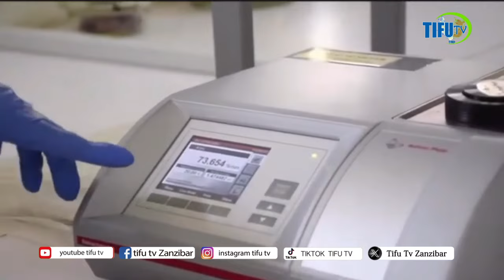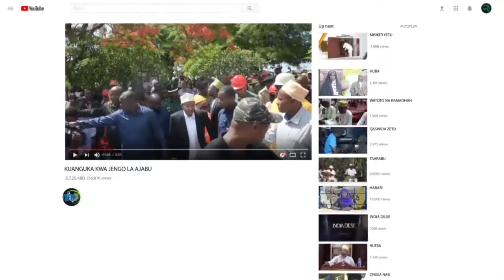TAHARUKI KIZAIZAI ZANZIBAR WAGEN WAKUTWA NA UGONJWA HU MH MAZRUI AUGUNDUA WENYE JOTO KALI